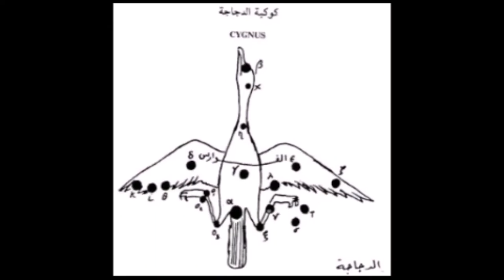انواع الملائكة ملائكة خلقوا من النار ملائكة من الماء ملائكة من الهواء ملائكة من تراب ملائكة النور